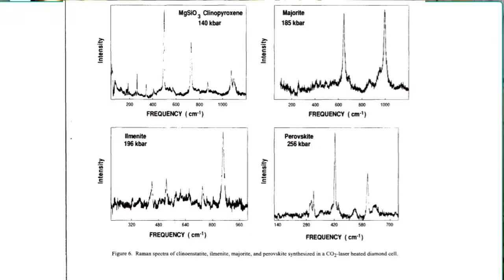Are you giving energy to poverty or to abundance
Focus your energy on abundance rather than poverty.  What happens is that a lot of people look at they’re bank account and think they don’t have enough rather than focusing on riches they already have.  Listen in to learn some of those ways and what to do instead.  I invite you to a free live training and wealth block clearing using the High Paid Healers Protocol to bringing in more income, go

Standout Quotes:
"Most healers, not all of them, don't want to get that involved in their tech. They just want something really simple."
"Most website builders have templates that you can start with so all you have to do is change the words, colors, images and even fonts.  This is easier than starting from scratch."
"Using a website builder that is hosted by the company, your increased speed and security can really help save you money and increase website engagement."
"Most modern website builders and even self-hosted WordPress themes have drop and drop interfaces, making them easy to customize."
"Most online tech is now easier to use than in the past.  The complexity is knowing what to use and how rather than the tool itself."

About Dr. Anastasia Chopelas:
She founded Healer's University to help other healers with their businesses and their skills. She teaches a unified healing approach combining vibrational physics with ancient energy healing arts which is responsible for expediting thousands of healings.

Here's some other important resources for energy healers & intuitive coaches:

This is Dr. Anastasia’s well-received training for healers and intuitive coaches: 3 Secrets to becoming a highly paid healer without burning out

*** CONNECT WITH ANASTASIA ON SOCIAL MEDIA ***